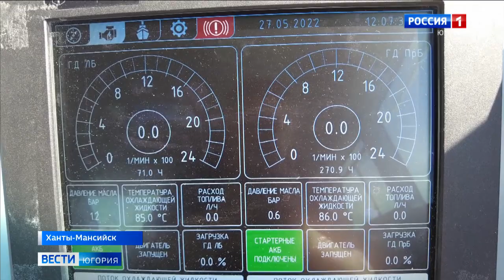Второй теплоход «Метеор 120Р», построенный для Югры, спустили на воду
Ещё одно речное судно поступит в распоряжение югорских речников. Второй «Метеор 120Р» спустили на воду в Нижегородской области. Осенью он пройдёт испытание уже в Ханты-Мансийске, а прежде теплоходу на подводных крыльях предстоит преодолеть большой путь: морской и речной, самостоятельно и в качестве груза.

Смотрите выпуски "Вести-Югория" на телеканале Россия-1 ежедневно по будням:
утром - 5:07, 5:35, 7:07, 7:35, 8.07, 8:35, 9:00
днём - 14:25
вечером - 21:05
И в выходные:
в субботу - 8:00
в воскресенье - итоговая программа "Местное время. Воскресенье" - 8:00